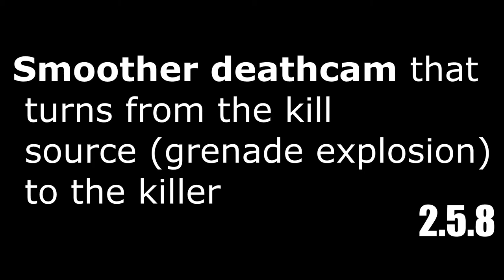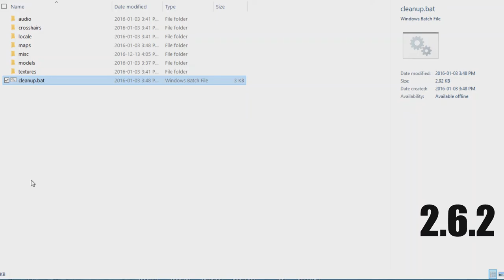AssaultCube Reloaded 2.5.6-2.6.2 Changelog [1920x1080@60]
This video shows added features and changes in AssaultCube Reloaded between 2.5.6 and 2.6.2.

2.5.6
0:00 Add AK-47

2.5.7
[nothing to show]
0:20 Removed Burst Indicator

2.5.8
0:22 Typing Player Icon
0:27
 Smoother deathcam that
 turns from the kill
 source (grenade explosion)
 to the killer

2.5.9
0:29 Fake Red Dot support
0:32 Sniper Zoom script

2.6 New Year
0:46 /ignore and /unignore
 /ignore was backported from AC 1.2.
 ACR 2.6.3 uses /clearignored from AC 1.2
 instead of ACR 2.6's /unignore
0:50 Server-configurable Weapon Stats
0:51 /autospectate (automatically spectate your killer for a BF3-like killcam experience) [in Gameplay Settings]
0:54 suicidecamera
0:58 "restart/repeat this match" in vote messages
1:08 /maxroll cap: 10 -› 30

2.6.1 (recoded on AC 1.2)
1:17 Class Manager
1:27 Simple Killfeed: no kill messages in console
1:48 Timed KILL indicator (hidden in classic mutator)
1:52 Disable spawn protection upon firing the first shot

2.6.2
1:56 Different shells depending on weapon type
2:04 Crosshair for knife, sword, and grenades
2:07 /fakelasertest
2:28 /silencertest
2:39 Cleanup script to delete unnecessary AC packages
 (since we have to distribute the entire unmodified package)